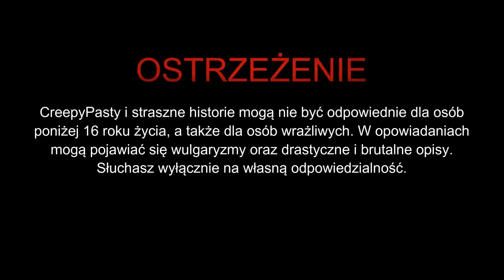W mroku przeszłości - CreepyPasta [PL]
☛ Scenariusz: Adrian Iwaniak, Dawid Kądziela